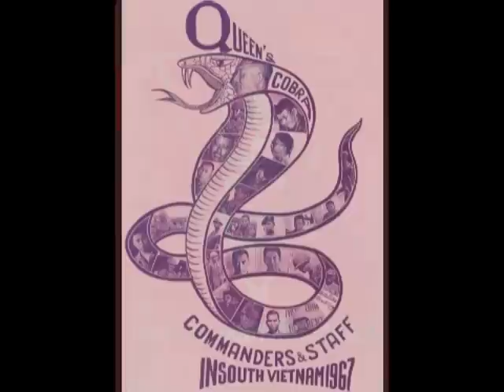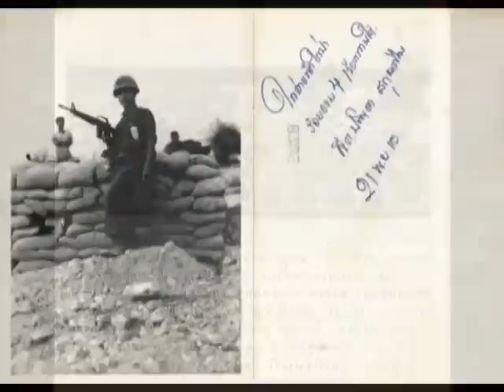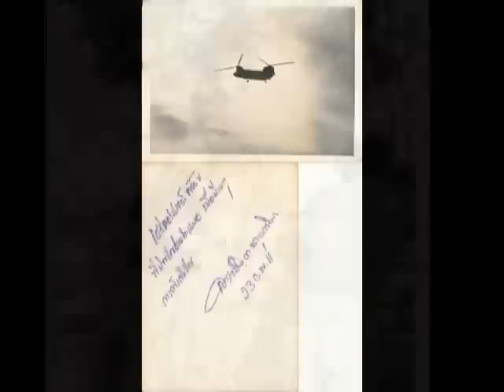ทหารกล้า จงอางศึก เวียดนาม พ.ศ. 2510 - 2511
ที่ระลึก สิบตรี ปริญญา  สกุลกวีพร